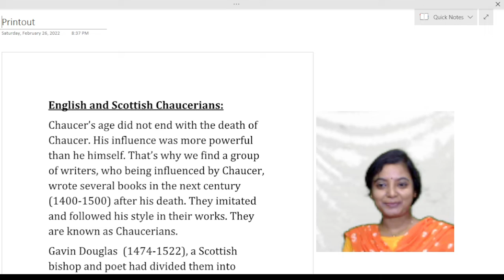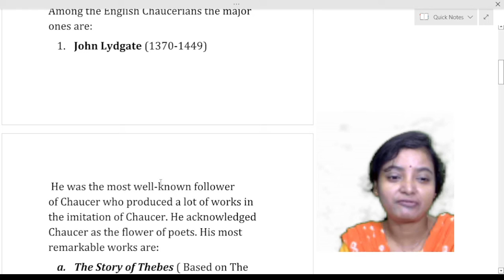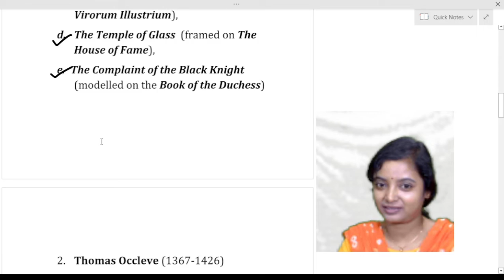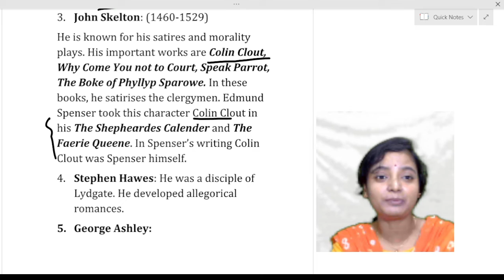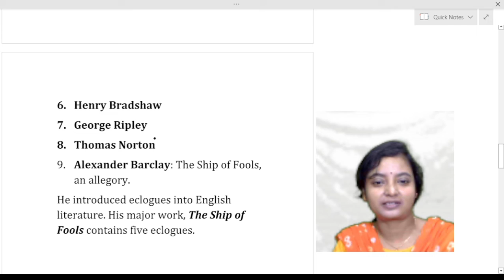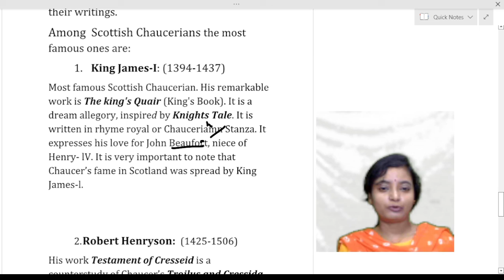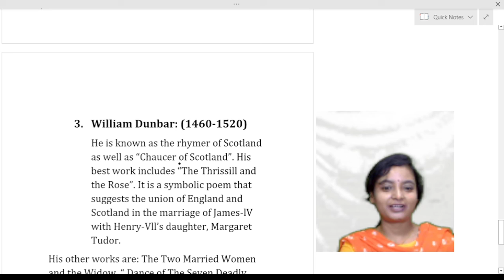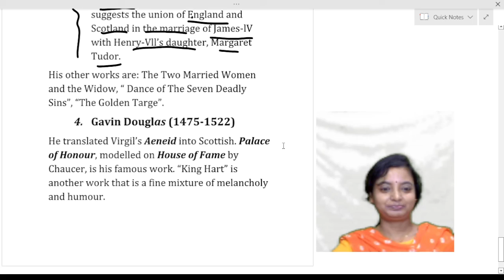English and Scottish Chaucerians